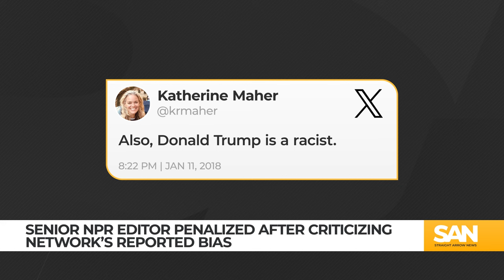NPR editor punished for unauthorized essay accusing network of left-wing bias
As National Public Radio faces bias accusations and a storm of criticism, it suspended senior editor Uri Berliner for five days without pay. Berliner, who worked with NPR for 25 years, criticized the organization in an essay for The Free Press. He claimed NPR’s coverage reflects the views of a narrow left-leaning segment of the U.S. population.